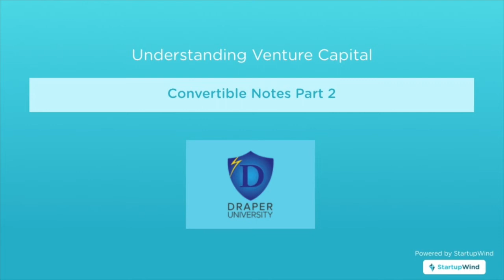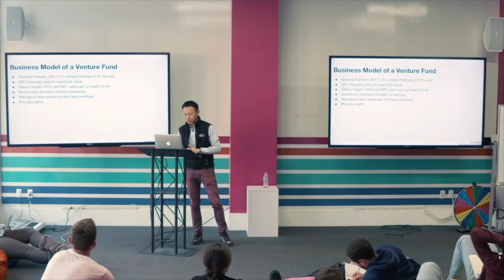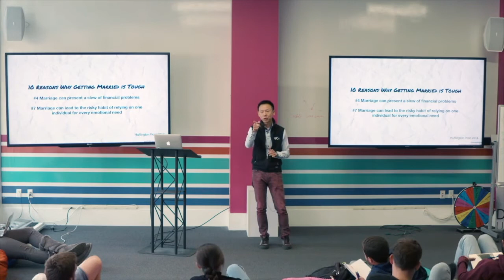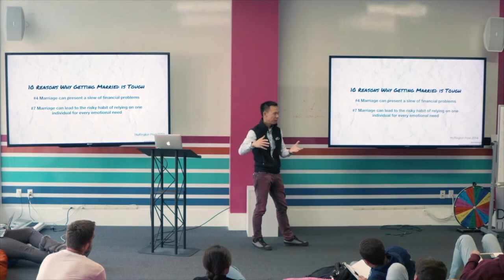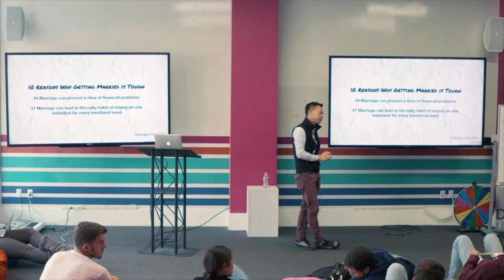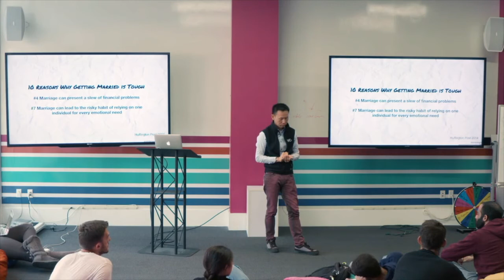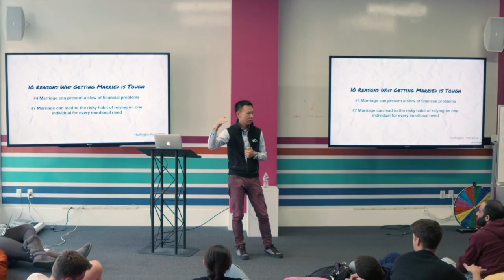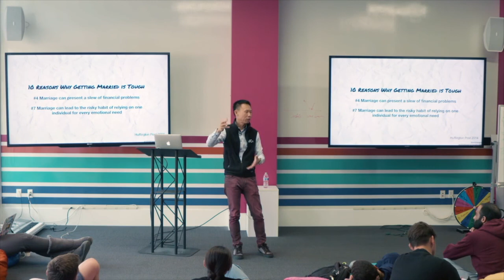Convertible notes, equity and other funding instruments - Part 2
In this video you will learn how convertible notes and preferred stocks actually work and how they can be instrumental in different series of fund raising.

With 15 years of experience in early stage investments, Andy Tand explains preferred stocks and how funding evolves with each round of funding.

You can also take our free course on StartupWind here: Understanding Venture Capital

We would love to know your thoughts and comments about experiences that you have had in the fundraising process.

About StartupWind: Headquartered in Cupertino, California, StartupWind is the AI-powered Innovation & Mentoring platform that is designed for 30 million small businesses in the US. StartupWind unveils a new way to connect, incubate, mentor, and scale startups and SMBs (Small Businesses). StartupWind works with University, State, and SBDC programs to help them build a powerful digital innovation engine for their regions and enables them to assist a large number of startups and small businesses to run their businesses profitably and avoid costly business closures.

StartupWind has been delivering impact to about 25,000 innovators & mentors affiliated to over 100 universities in the world who have created over 5,000 ideas, 4,000 Business Model Canvases, and thousands of business plans using StartupWind’s tools, frameworks & courses and has access to a large number of mentors on the platform.

for more information.